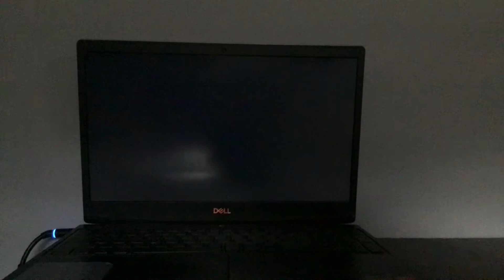"Unstoppable" - A Minecraft Music Video | Rainimator [AMV]